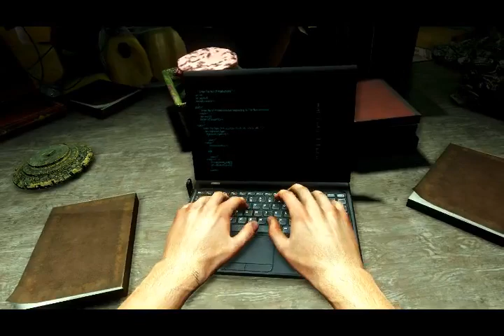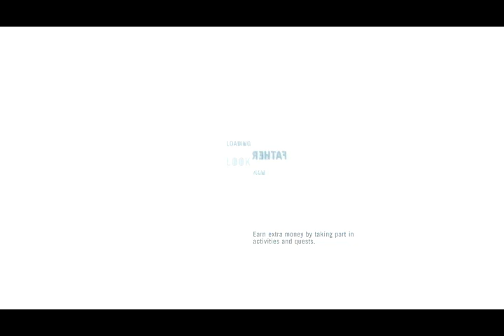far cry 3 part #14 PIECE OF THE PAST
thanks...